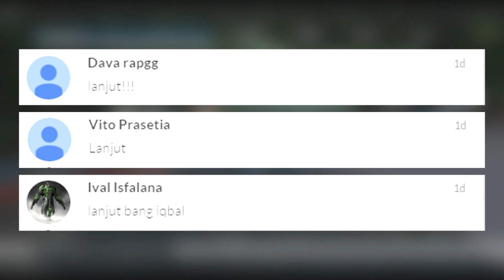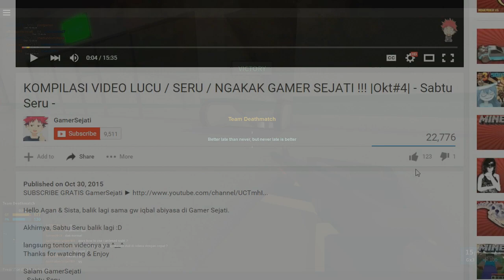UPGRADE SENJATA !!! |Part-8|Phantom Forces| - Roblox Indonesia -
Upgrade Senjata !!!

Salam GamerSejati
- Roblox Indonesia -
- Phantom Forces -